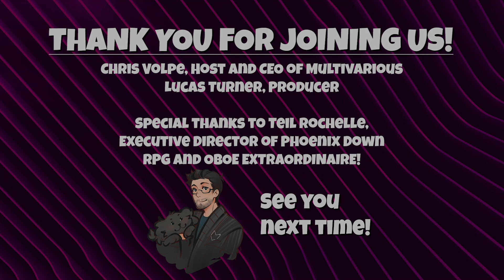Teil Rochelle's & The Musical Phoenix Down (Ep. 18) | The Volpe Creates Show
W/Special Guest Teil Rochelle
Founder Phoenix Down RPG